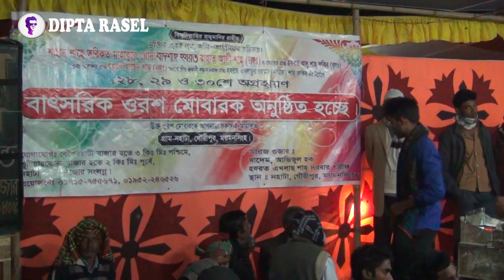শুনুন এক মাজার ভক্ত বাউলের কণ্ঠে চমৎকার এক মারফতি এক গান | Marfoti Gaan | Bangla Baul Song 2019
The cinema of Bangladesh dates back to 1898, when films began screening at the Crown Theatre in Dacca. The first bioscope in the subcontinent was established in Dacca that year. The Dhaka Nawab Family patronised the production of several silent films in the 1920s and 30s. In 1931, the East Bengal Cinematograph Society released the first full-length feature film in Bangladesh, titled the Last Kiss. The first feature film in East Pakistan, Mukh O Mukhosh, was released in 1956. During the 1960s, 25–30 films were produced annually in Dacca. By the 2000s, Bangladesh produced 80–100 films a year. While the Bangladeshi film industry has achieved limited commercial success; the country has produced notable independent film makers.